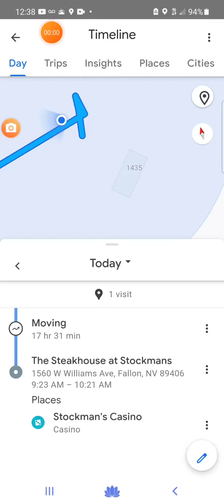4-11-2022 Fallon NV Cybercrimes/ Gang Stalking/ Tresspassing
Two of our dogs where cut loose (again) d, mulitpule clean knife cuts. Is showed them to the Sheriff’s Deputy.  Tethers were not chewed or broken.

Other damage to pens and fences not caused by heavy  north east blowing winds. The wrong direction!